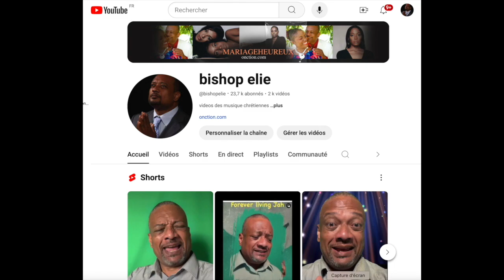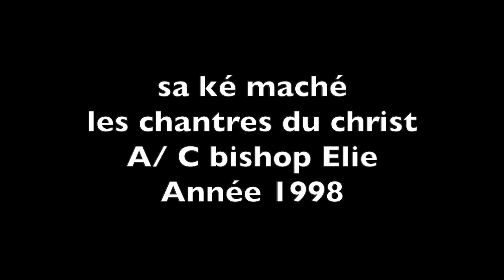ELIE MERCREDI 18SEPTEMBRE 2024